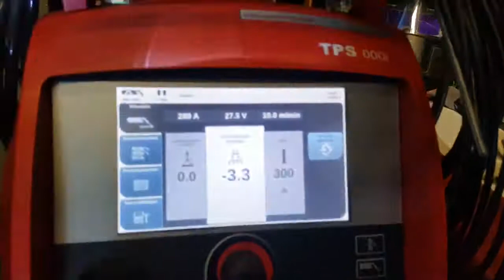Star Wars Theme welding music by Fronius mp4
Fronius Bursa Bölge Bayi :

YUNEKA METAL SANAYİ ve TİCARET LTD ŞTİ
Org San Böl 75. Yıl Bulvarı Demirciler San Sit E Blok No 24
Nilüfer 16140 Bursa - TÜRKİYE